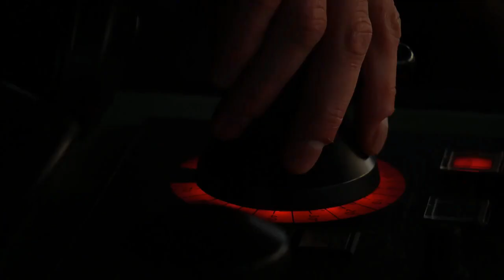إنزال عسكري للقوات البحرية الألمانية